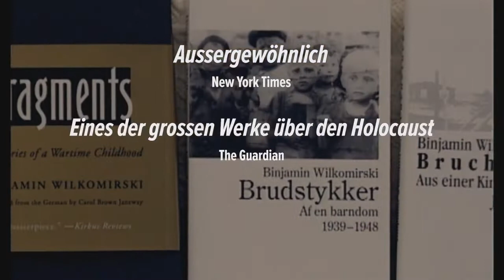W. - Was von der Lüge bleibt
Regisseur Rolando Colla ist es gelungen, durch Empathie, Geduld und Unvoreingenommenheit das Vertrauen von Bruno Wilkomirski zu gewinnen, der in «W. – Was von der Lüge bleibt» erstmals einräumt, das Buch «Bruchstücke» sei keine Autobiografie. Collas Film geht den Fragen nach, welches Umfeld und welcher persönliche Hintergrund dazu führten, dass Wilkomirski dieses Buch so geschrieben hat und bis zu welchem Grad etwas universell Menschliches in dieser Täuschung steckt.